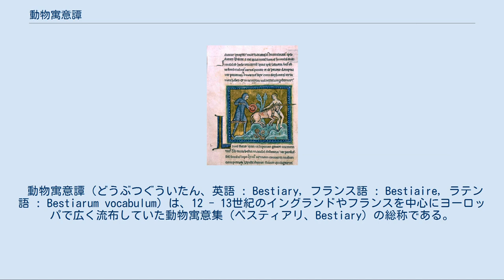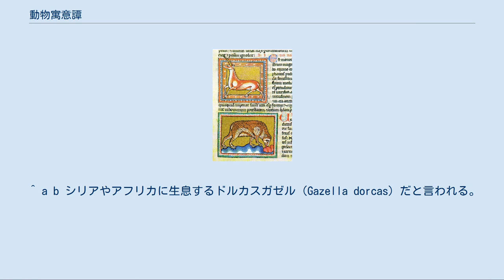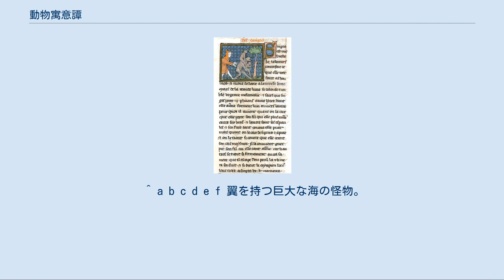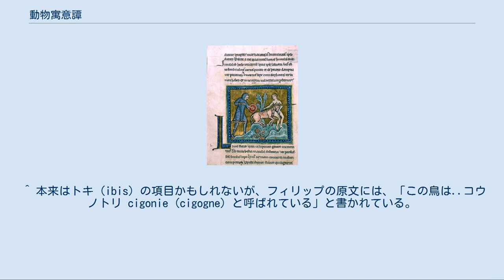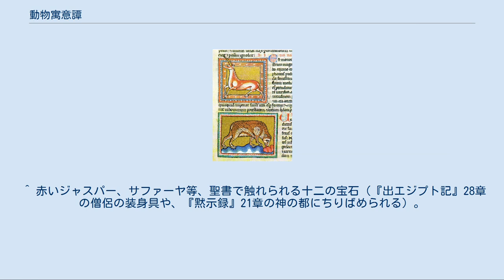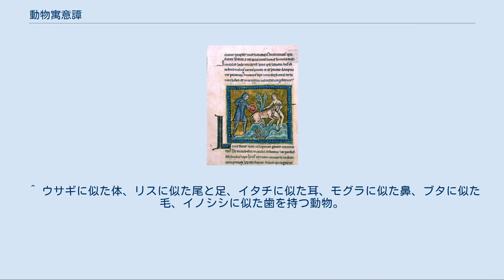動物寓意譚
『アシュモル動物寓意譚』第21葉より、「モノケロス（ユニコーン）」と「クマ」、1210年頃、イングランド、ピーターバラ?、ボドリーアン図書館蔵、オックスフォード。
 動物寓意譚（どうぶつぐういたん、英語 : Bestiary, フランス語 : Bestiaire, ラテン語 : Bestiarum vocabulum）は、12 - 13世紀のイングランドやフランスを中心にヨーロッパで広く流布していた動物寓意集（ベスティアリ、Bestiary）の総称である。
様々な動物、鳥、魚、植物、鉱物の特徴や習性とキリスト教的教訓とを結びつけ、そこに寓意や諷刺を込めた内容となっている。
そこに出て来るのは、実存の生き物だけではなく、ドラゴン、ユニコーン、バシリスク、マンティコラ、セイレン、ヒッポカンポスなどの怪物も含まれる。
図版を豊富に含んでおり、キリスト教徒の道徳的教化、布教に大きな役割を果たした。
内容の原典は、2世紀頃アレクサンドリアでギリシア語で出版された『フィシオロゴス』、プリニウス（22 / 23 - 79）の『博物誌』（77年頃）、アリストテレス（前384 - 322）の『動物誌』（前343年頃）にまで遡るとされている。
 「地上の楽園（トゥールの象牙彫刻）」、9世紀、象牙彫刻、ルーヴル美術館、パリ。
 狩人と処女とユニコーン。
処女はユニコーンを誘惑して捕らえるための囮である。
『ロチェスター動物寓意譚』第10葉裏より、「ユニコーン」、1230年頃、イングランド、大英図書館蔵、ロンドン。
 ブルネット・ラティーニ 『知識の宝庫』 1266年。
 ^ a b シリアやアフリカに生息するドルカスガゼル（Gazella dorcas）だと言われる。
 ^ a b c d e f 四肢を持つヘビまたは無肢のヘビの怪物。
ワニの腹を食い破る。
 ^ a b c d e コブラに似た音楽狂の小型のドラゴン。
音楽が聞こえると、片方の耳を地面に押し当て、もう一方の耳には自らの尾を突っ込んで音楽が聞こえないようにするという。
 ^ a b c d e f 翼を持つ巨大な海の怪物。
魚の尾、コウモリまたは鳥の翼、ライオンの頭を持つ。
 ^ a b c d e 野生のロバ。
 ^ a b ギリシア神話・ローマ神話に登場する巨大な鯨のような姿をした怪物。
ポセイドーン（ネプトゥーヌス）が、エチオピアの王ケーペウスの国を荒廃させ、女王カッシオペイアの娘アンドロメダを殺すために遣わしたと言われる。
「くじら座」として星座となった。
 ^ a b c d e f 病人の生死を見抜く幻鳥。
 ^ a b c d インドの木の一つで、ハトを引き寄せ、ドラゴンを嫌がらせる。
イチジク科のバニヤン樹だと言われている。
 ^ 本来はトキ (ibis) の項目かもしれないが、フィリップの原文には、「この鳥は..コウノトリ cigonie (cigogne) と呼ばれている」と書かれている。
また、腐肉食性との記述もあることから、ハゲコウではないかと推察できる。
 ^ 赤いジャスパー、サファーヤ等、聖書で触れられる十二の宝石（『出エジプト記』28章の僧侶の装身具や、『黙示録』21章の神の都にちりばめられる）。
 ^ 人型の植物で、地面から引き抜かれると凄まじい悲鳴をあげると言われる。
 ^ a b 鯨または大亀に似た海の怪物。
 ^ 神話の鳥。
 ^ ヨーロッパの旅行者や漁師の間で語り継がれた海の生物。
船の船体に吸着し、船を動けなくするという。
 ^ ウサギに似た体、リスに似た尾と足、イタチに似た耳、モグラに似た鼻、ブタに似た毛、イノシシに似た歯を持つ動物。
 ^ クジャクの首、ワシのくちばし、ハクチョウの足、ツルの体を持つ伝説の鳥。